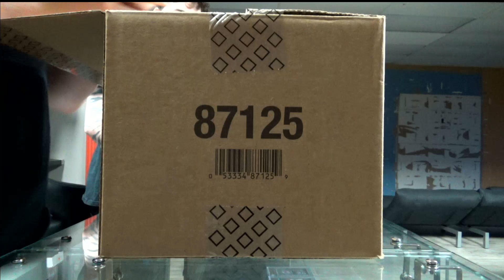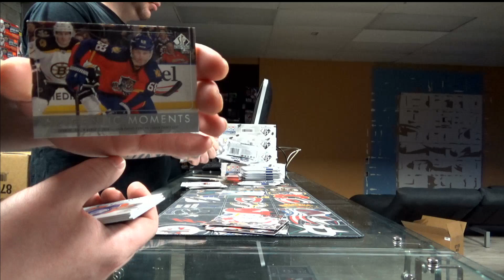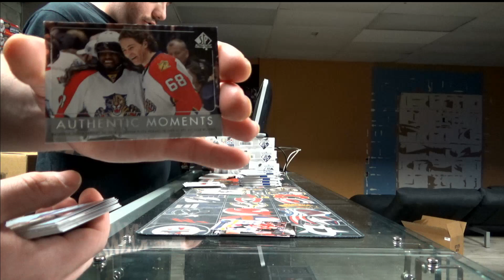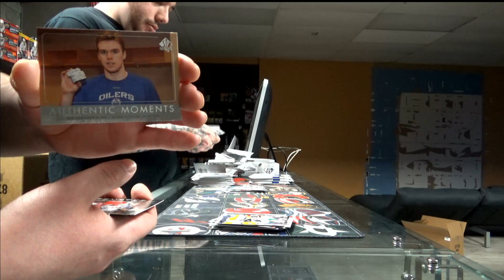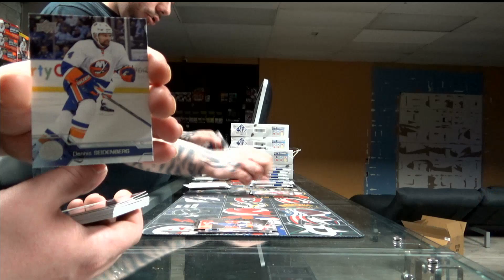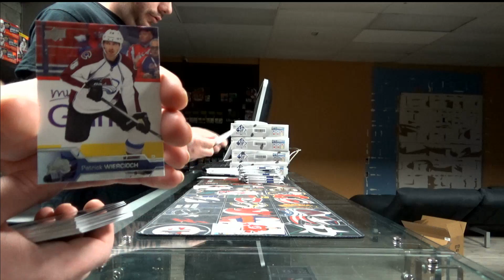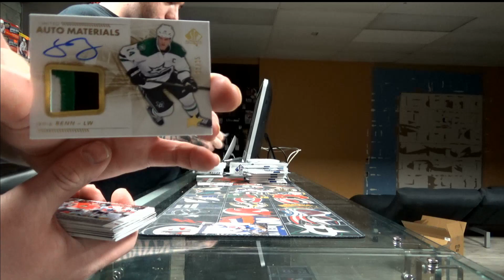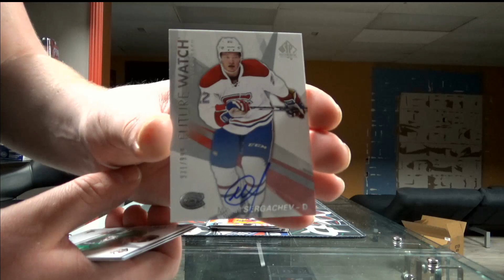450 Sports #1805 - 2016/17 Sp Authentic hockey master case break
450 Sports #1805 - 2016/17 Sp Authentic hockey master case break